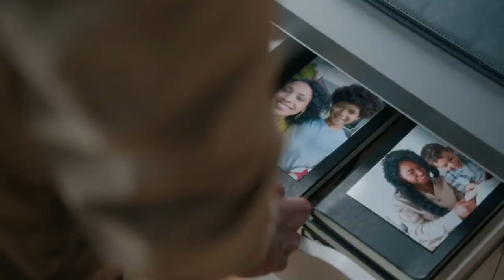The Manny | Official Trailer | A Tubi Original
Lani McCall (Joanne Jansen, “Deadly House Call”) is a successful social media chef on the verge of getting her own TV show.  But as a single mother, she needs someone to help care for her young son and ends up being charmed by, and ultimately hiring, a handsome male nanny named Morgan Washington (Michael Evans Behling, “All American”). Lani starts catching feelings for Morgan, but little does she know, he’s a twisted and emotionally-stunted “boy” who’ll stop at nothing to get the family he never had.